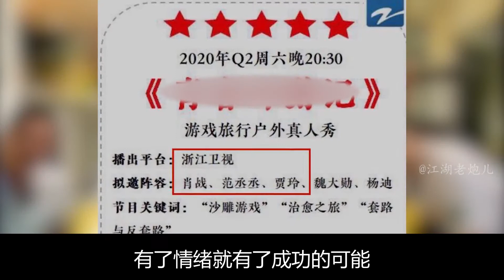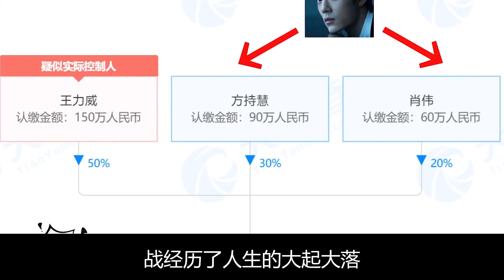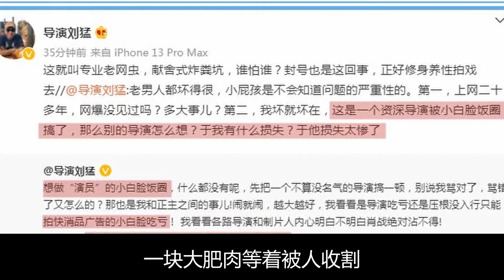最新艺人商业价值榜出炉，肖战毫无意外登顶，他成功的秘诀是什么